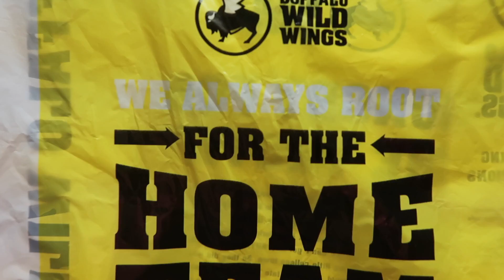BLAZING BUFFALO WILD WINGS CHALLENGE!!!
We're at it again with another challenge. We tried the Blazing Buffalo Wild Wings Challenge. It was one of the hottest challenges ever.

Our Channel:

The Sanabria Fam is a family of four, Maurice, Chelsea and two beautiful little girls, Brooklyn and Madelyn. This channel is a focus on the family. This amazing family is all about LOVE...FAMILY and FRIENDS.